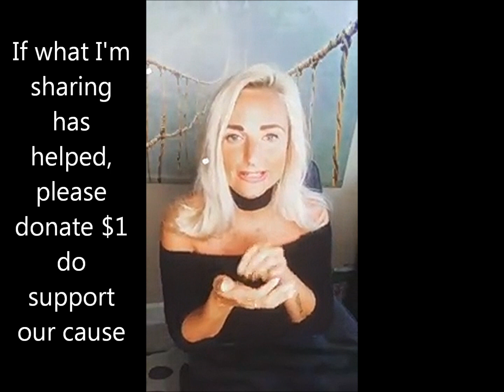Full moon in Sagittarius -THE QUEST BEGINS!!!!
You are 70% water and the tides are affected by the full moon, so you better believe that your body is being affected by every lunar position. The electromagnetic in your body gets really heighten so manifestation is in a state of completion around the full moon. Being 70% water you become super magnetize. So this allows you to begin again every moon cycle. We happen to be in Gemini right now and its the sign of the communication, the sign of going with the flow and adapt to any situation. So since Sagittarius is the complete opposite side of the spectrum when it comes to Gemini, Sagittarius is all about the quest, the quest begins.

If you want to find out the gift the Universe is giving you listen on !!!

Jessica Alstrom offers podcasts, private videos and general coaching to anyone following because, believe it or not, we are all going through the same stuff, just in a different way.  You can join Jessica Alstrom on her below pages for solutions, truth and infinite support.

XOXO,
Jessica Alstrom

*Interested in direct access to Jessica Alstrom? We welcome you to join her FREE Facebook group:

*Advanced teachings with Jessica Alstrom- her inexpensive subscription Facebook group:
Quantum Life TICA

After you submit payment, please send a 'Request to Join' and you will be added to the group.